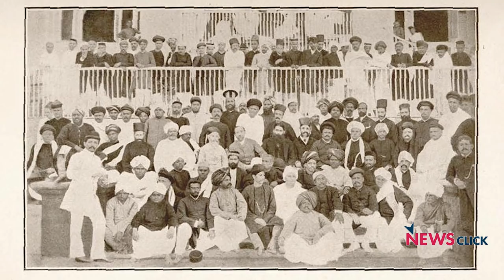राहुल गाँधी को कांग्रेस अध्यक्ष पद से इस्तीफ़ा नहीं देना चाहिए था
कांग्रेस पार्टी का नेतृत्व न करने का राहुल गाँधी के फैसले को उनका संघर्ष और ज़िम्मेदारी से भागने के रूप में देखा जा रहा हैI न्यूज़क्लिक के साथ खास बातचीत में राजनीतिक विशेषज्ञ और सेंटर फॉर द स्टडी ऑफ़ डेवलपिंग सोसाइटीज़ में प्रोफेसर अभय दुबे के मुताबिक उनकी पार्टी का भविष्य बेहतर होता अगर वे राममनोहर लोहिया या जयप्रकाश नारायण के कद के नेता होते, लेकिन इसके बावजूद उन्होंने भारतीय जनता पार्टी के खिलाफ राजनीतिक ताकतों को इकठ्ठा करने में सक्रीय भूमिका निभाई हैI